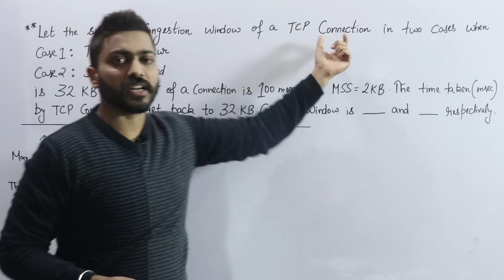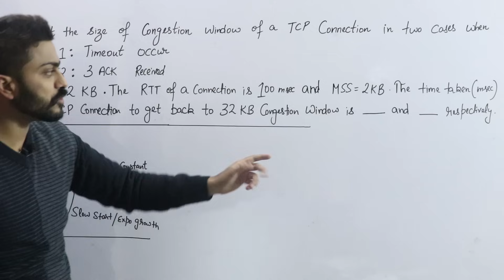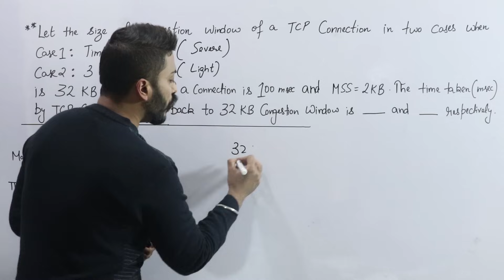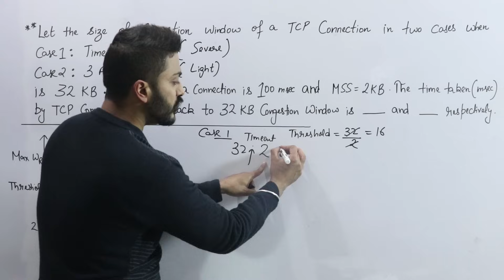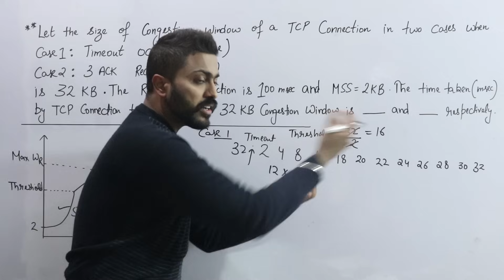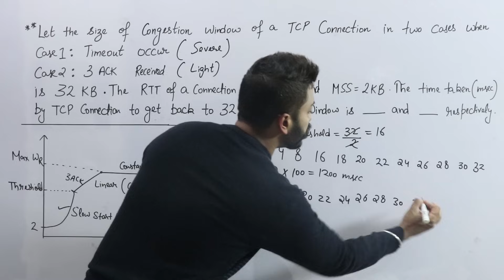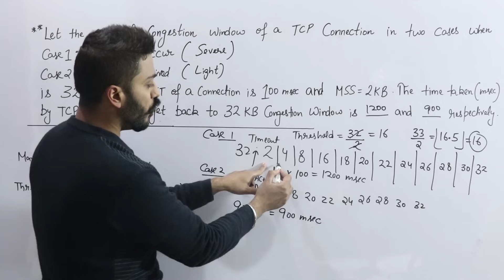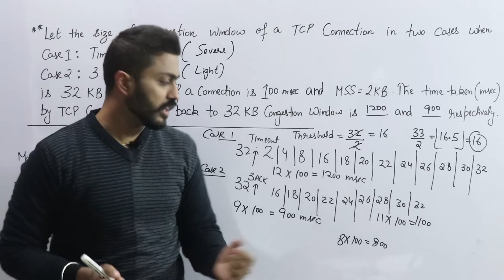Lec-69: TCP Congestion Control in Computer Networks in Hindi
TCP Congestion Control in Computer Networks is explained here in this video.
TCP detects congestion when it fails to receive an acknowledgement for a packet within the estimated timeout. In such a situation, it decreases the congestion window to one maximum segment size (MSS), and under other cases it increases the congestion window by one MSS.

The idea of providing these questions is to evaluate GATE aspirants randomly from any topic of full Syllabus. Our aim is to give the you quality questions from full syllabus. Its just for your Practicing.